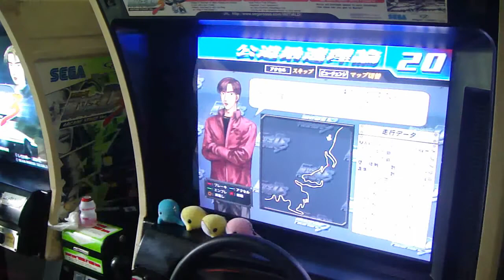殘念...(Akina DH Dry Practice)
CP1 2 3 is very slow-.-

theory
786
149
118
977

光有理論是沒用的 :'(

感謝阿草提供86@@